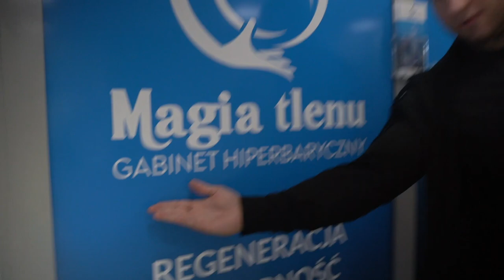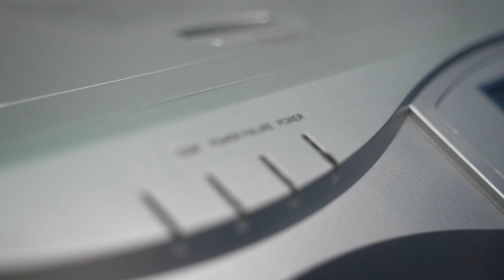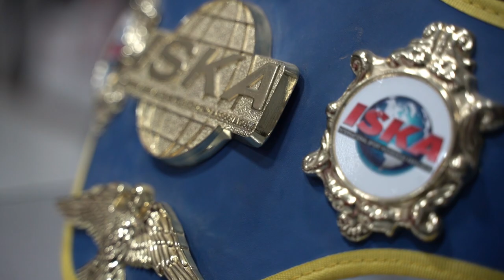Ostatnia prosta i butla z tlenem przed FAME MMA 11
Zapraszam na taki troszkę, dzień ze mną ;)
SNEAKER PEEKER i kolekcje EA7!!
Hasło rabat na -30%  to -- SZELI30
Dziękuje za każdą interakcje w postaci komentarza i łapki w górę !
Oczywiście, jeżeli się podoba!
Pozdrawiam i spokojnej niedzieli ;) !